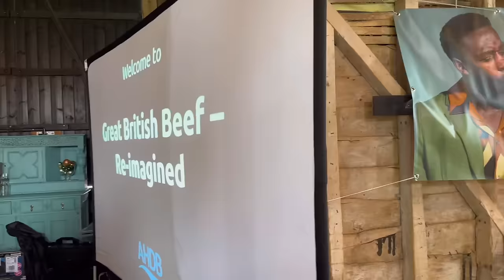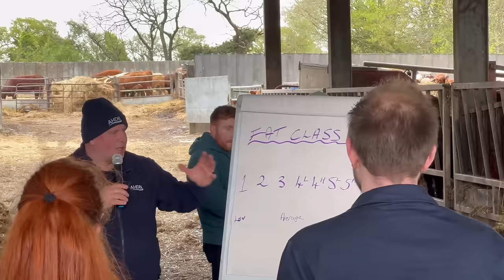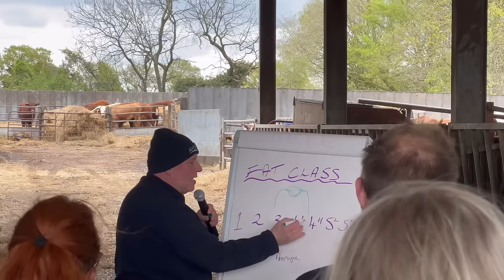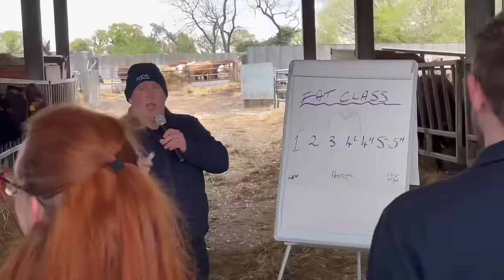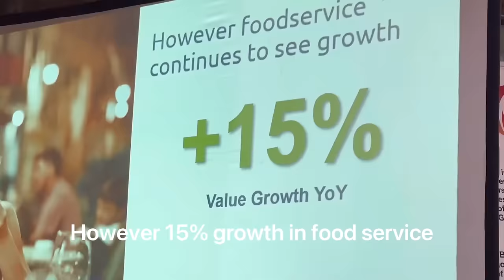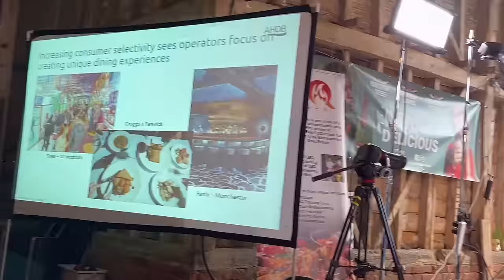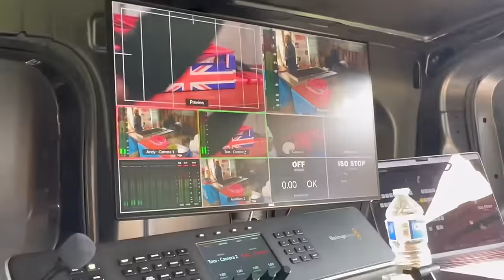Farm Tour! Chefs and Butchers Learn Inportance of British Beef! AHDB!